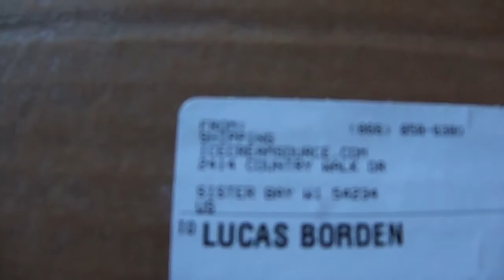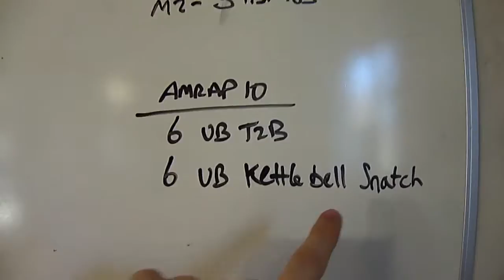HUGE UNBOXING/ Christian Guzman Is That You??